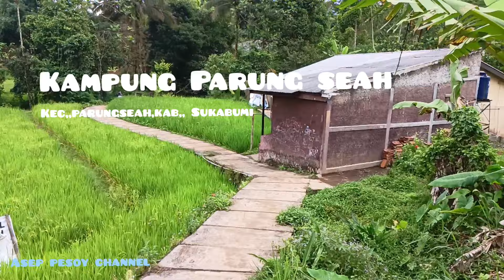KAMPUNG KARAMAT PARUNG SEAH !! PA JOKOWI BERI KAMI PEKERJAAN,,CURHATAN Warga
KAMPUNG KERAMAT PARUNG SEAH !! PAK JOKOWI BERI KAMI PEKERJAAN,, CURHATAN WARGA

ASEP PESOY CHANNEL
assalamualaikum wr WB, halo sahabat semuanya kali ini saya mencoba lagi keliling perkampungan,dan saat ini saya berkunjung ke kampung KARAMAT dan Parung seah,saat bertemu ada yg curhat tentang susahnya lapangan pekerjaan saat ini,dan ada juga warga yg sedang bercocok tanam ,kampung ini terasa asri dengan hamparan pesawahan yg hijau, bagaimana keseruannya simak videonya sampai selesai ya semoga terhibur dan bermanfaat.